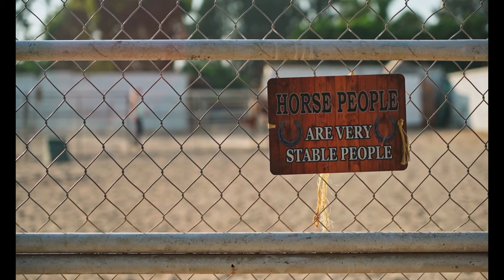Jóna Kísdóttir - Tanz der Unendlichkeit (Offizielles Musikvideo)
Es ist mir eine große Freude, euch meinen neuesten Song „Tanz der Unendlichkeit“ vorzustellen. Dieses Lied ist eine Feier der unvergesslichen Nächte, die wir mit Freunden und geliebten Menschen verbringen, wo jeder Moment so magisch scheint, dass wir uns wünschen, er würde ewig dauern.

Mit diesem Song möchte ich die Freude, die Energie und das unbeschreibliche Gefühl der Verbundenheit einfangen, das wir in diesen besonderen Nächten erleben. Es geht darum, das Leben zu feiern, die Sterne zu greifen und die Freiheit zu spüren, die uns solche Momente schenken.

Ich hoffe, dass „Wenn die Sterne singen“ euch inspiriert, eure eigenen unvergesslichen Momente zu schaffen und zu genießen. Lasst uns gemeinsam die Nacht durchtanzen und die Sterne zum Singen bringen. Teilt eure Gedanken, eure Erlebnisse und eure Freude mit uns, indem ihr diesen Song in eure Welt bringt und ihn mit denen teilt, die euch am Herzen liegen.

Danke, dass ihr an meiner musikalischen Reise teilnehmt und diese Momente mit mir teilt. Eure Unterstützung bedeutet mir alles, und ich bin dankbar für jede und jeden von euch.

Willkommen auf dem offiziellen YouTube-Kanal von Jóna Kísdóttir! Tauchen Sie ein in die fesselnde Welt der KI Musik mit Jóna, einer talentierten Singer-Songwriterin, die mit ihrer einzigartigen Stimme und mitreißenden Melodien die Herzen ihrer Zuhörer berührt. Begleiten Sie Jóna auf ihrer musikalischen Reise und entdecken Sie emotionale Balladen, mitreißende Folk-Songs und vieles mehr.